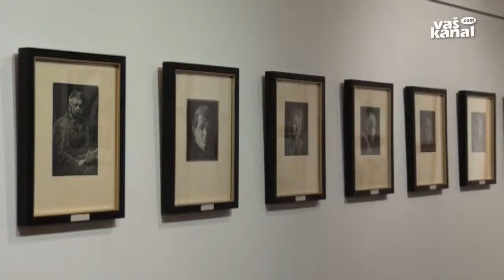Razkošje novosti v Dolenjskem muzeju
NOVO MESTO - V mali dvorani Dolenjskega muzeja so odprli razstavo Razkošje novosti. Gre za donacije in pridobitve, ki so jih v letih 2016 in 2017 dobili od Term Krka in Gimnazije Novo mesto.